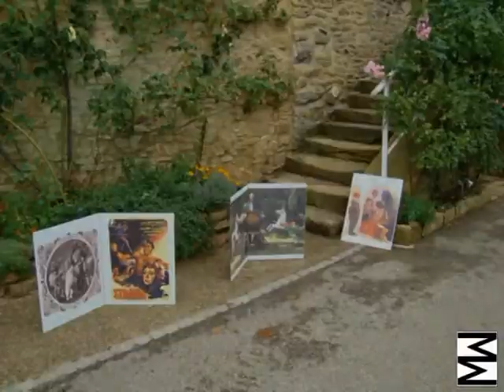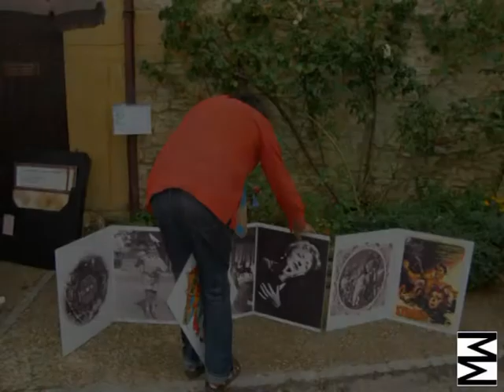Tourneurs orgues barbarie - Monfrini et Galliath (1) - 2011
Claude Monfrini e Jean Galliath suonano « Kletzmer musique », al Festival 2011 des Orgues de Barbarie à Oingt, dans le Beaujolais. Interessante fase di sperimentazione artistica di Claude Monfrini: contaminazioni con generi musicali moderni, e integrazione con immagini evocative di atmosfere, anche autobiografiche. Provoca il pubblico con conversazioni fra il serio, lo spiritoso e l'ironico.
Video di Gianni "Giangili" Gili. Visitate il sito